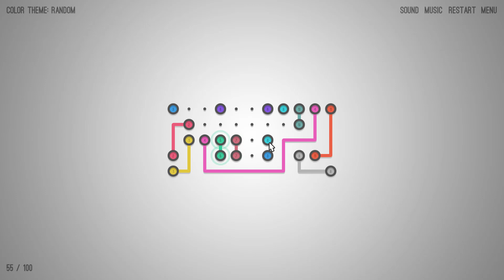Lines Infinite - Level 55 - Walkthrough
Walkthrough for Level 55